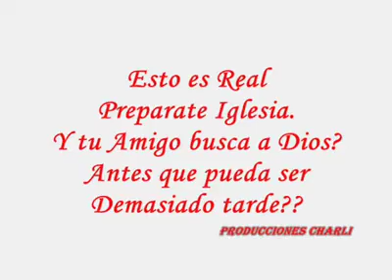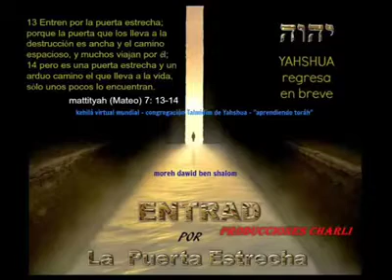!!URGENTE!! EL FIN SE ACERCA CRISTO VIENE PRONTO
La venida del Hijo de Dios es inminente corramos a los pies de Jesús para ser salvos.